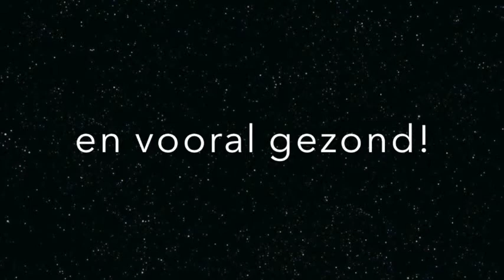New Age saxopjefeest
New Age gespeeld op Alt Sax.
Philip's Music Entertainment / Saxopjefeest maakt van elke partij een feest.
Voor meer info of op Facebook